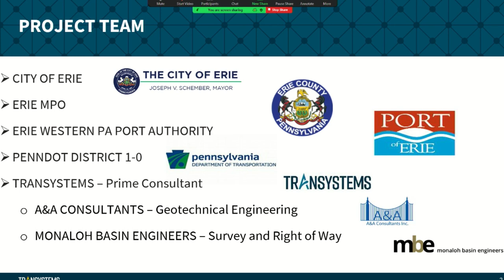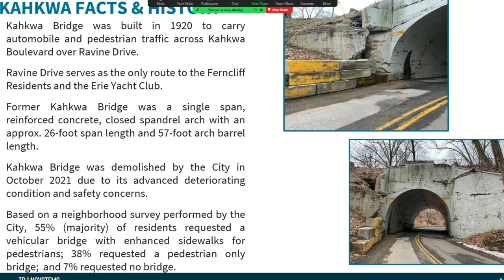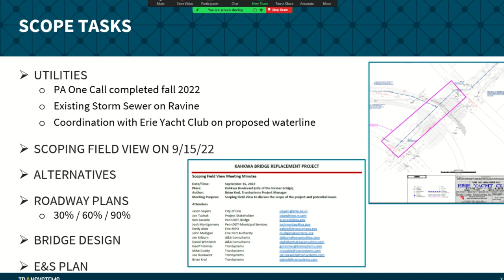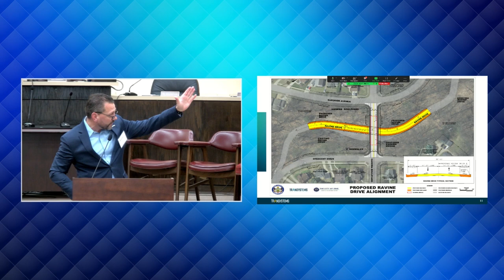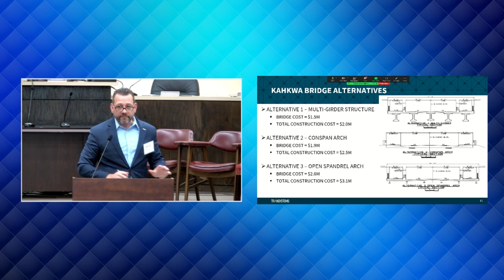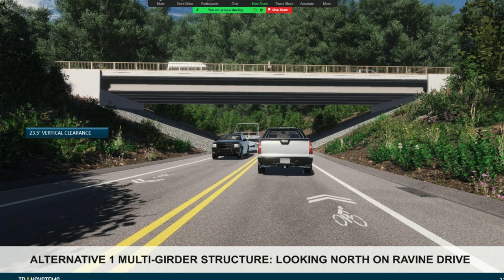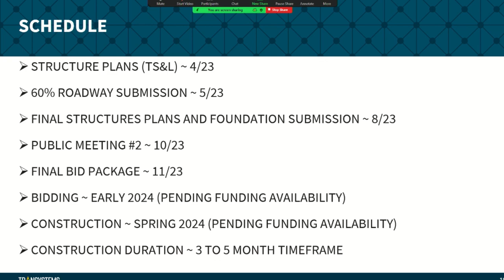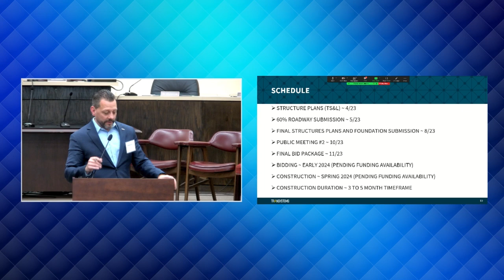Kahkwa Bridge Public Meeting February 23, 2023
The former Kahkwa Bridge was built in 1920 and served pedestrian, bicycle, and vehicular traffic on Kahkwa Boulevard over Ravine Drive in the City of Erie.  The bridge was demolished in October 2021, primarily due to its advanced deteriorating condition. Based on a follow up neighborhood survey conducted by the City of Erie, the majority of residents requested a vehicular bridge with enhanced sidewalks for pedestrians and cyclists be built.
This meeting served to offer the public recent information and project developments, as well as presenting new bridge alternatives and soliciting feedback.